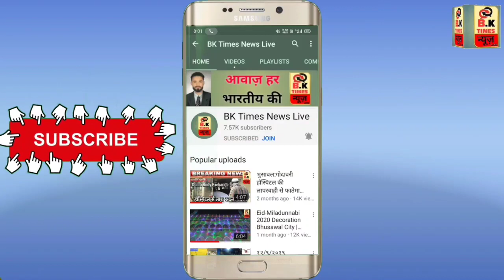6 Mar : National News : Bharat Ki Top Badi Ahem Khabren : BK Times news Live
6 Mar : National News : Bharat Ki Top Badi Ahem Khabren : BK Times news Live